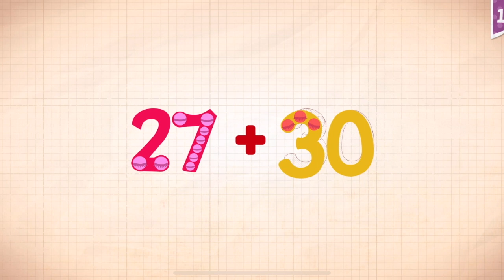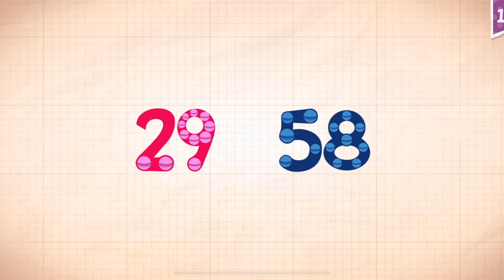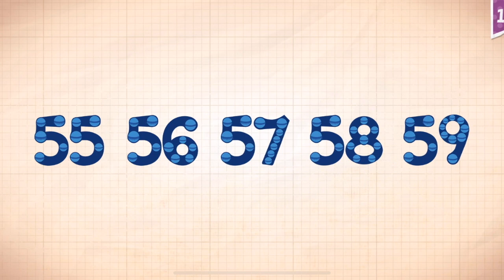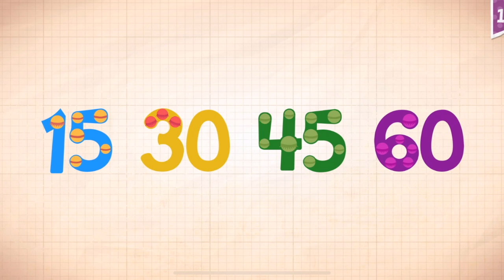Endless Numbers Learn To Count 1 to 10 Best App For Kids Count 1 to 50